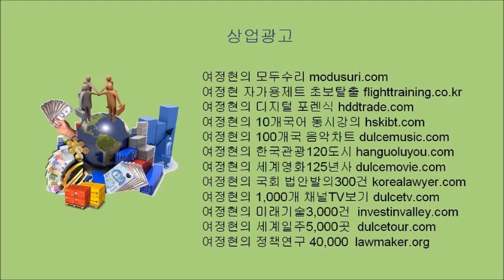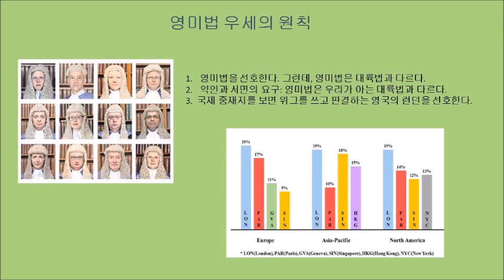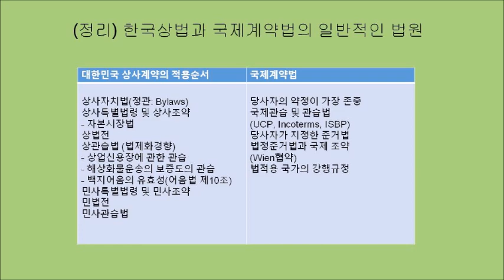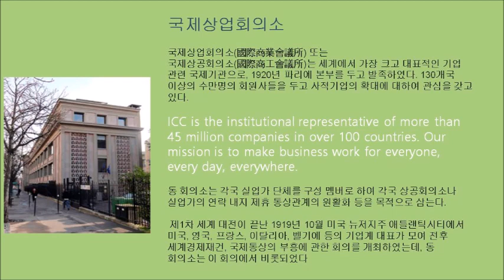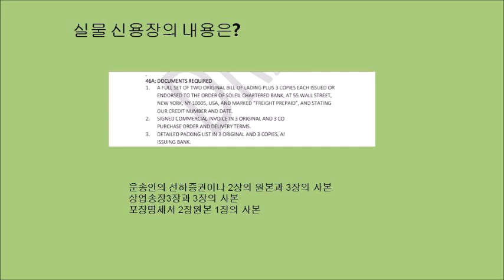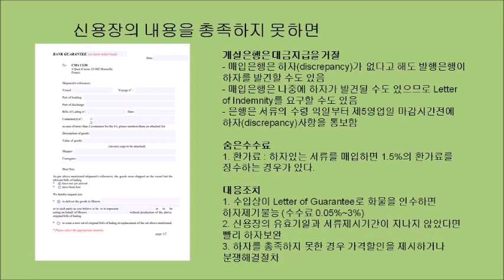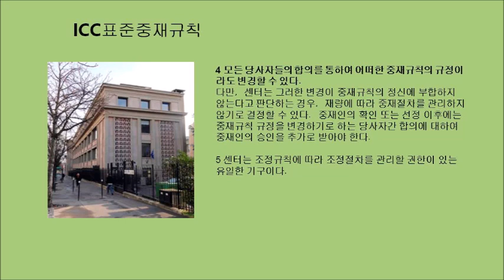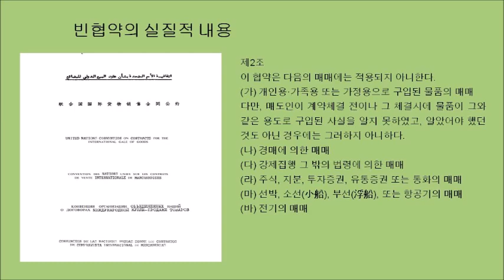[국제계약서와 100개국법령]국제계약과 리스크관리 20개국어대응 제1강 국제계약의 특수성 국제사법 신용장거래 (번역장당5천원~)인코텀즈 무역조건 CISG 물품매매에 관한 국제협약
국제계약의 이해와
리스크관리 (1교시)

 여정현 자가용제트 초보탈출 flighttraining.co.kr
 여정현의 디지털 포렌식 hddtrade.com
 여정현의 10개국어 동시강의 hskibt.com
 여정현의 100개국 음악차트 dulcemusic.com
 여정현의 한국관광120도시 hanguoluyou.com
 여정현의 세계영화125년사 dulcemovie.com
 여정현의 국회 법안발의300건 korealawyer.com
 여정현의 1,000개 채널TV보기 dulcetv.com
 여정현의 미래기술3,000건  investinvalley.com
 여정현의 세계일주5,000곳  dulcetour.com
 여정현의 정책연구 40,000  lawmaker.org
     국제계약의 특수성
국제계약의 체결환경
거리와 시간의 이격성

상이한 법제

이종의 화폐와 외환규제법
법적용의 불확실성: 섭외사법도 다르며 뚜렷한 원칙이 없다.

당사자자치 및 상관습의 존중

주관적 간섭:  대외무역법, 관세법, 외국환관리법, 외자도입법,
                                 공정거래법
4.   분쟁해결의 특수성: 관할과 비용

영미법 원칙의 우세

통일화화 정형화:  신용장통일규정(UCP)
                                          무역조건통일규칙(INCOTERMS)
                                          국제물품매매에 대한 유엔협약(CISG)
국제사법(國際私法)이란 섭외적 사법(私法) 관계에 적용할 사법(준거법)을 지정하는 법규범을 말한다.

예를 들어, 일본에 거주하는 한국인이 미국 뉴욕 주에 있는 부동산을 남기고 사망한 경우, 해당 부동산의 상속인들의 자격과 지분을,
일본법에 의하여 결정할 것인지,
한국법에 의할 것인지 아니면
뉴욕주법에 의할 것인지를 결정하지 않으면 안 된다. 이 경우, 일본 · 한국 · 뉴욕주 가운데 어떤 국가 · 지역(법역)의 상속법에 의할지를 결정하는 법이 국제사법이다.

대만에 물건을 팔았는데 한국인과 결혼식만 하였고 대만이나 한국에서 혼인신고를 하지 않은 상태에서 사망했다.
구매자는 혼인외의 출생자가 있었고 출생 이후부터 필리핀으로 유학을 떠나기까지 부모와 동거했고 자의 학비·생활비도 부가 부담하였으며 필리핀으로 유학을 떠난 후에도 부가 자의 생활비와 학비를 조달하였다. 구매자의 자녀에게 매매대금을 청구할 수 있을까

(한국법상 사실혼자녀가 상속받기 위해서는 인지청구소송을 해야 하나 대만에서 인지청구소송이 없었고, 대만법상 상속포기를 하지 않았다.)

신용장통일규칙(Uniform Customs and Practice for Documentary Credit)

신용장(信用狀, letter of credit, L/C)이란 판매자가, 기저가 되는 계약(예컨대, 물품판매계약)에 의해 특정된 의무를 이행하였고, 물품 · 용역이 계약된 대로 제공되었다는 것을 입증하는 서류이다. 수혜자는 이 문서를 반환함으로써, 신용장을 발행한 금융기관으로부터 지급을 받는다. 신용장은 구매자가 궁극적으로 지급을 하지 못하게 되더라도 판매자는 지급을 받을 것이라는 보증의 역할을 한다.

신용장 통일 규칙(Uniform Customs and Practice for Documentary Credits, UCP)은 국제 상업 회의소가 제정, 공표한 자치 법규이다. 2007년 7월 1일부터는 “UCP 600”이 시행되고 있다. “UCP 600”이라는 명칭은 당시 이것이 “ICC Publication no. 600”(국제상업회의소 간행물 제600호)로 공표되었기에 “UCP”에 “600”이라는 번호가 추가된 것이다. 국제 상업 회의소는 이 규칙과 인코텀즈를 가장 성공적인 것으로 자부하고 있다.
국제상업회의소

국제상업회의소(國際商業會議所) 또는 국제상공회의소(國際商工會議所)는 세계에서 가장 크고 대표적인 기업 관련 국제기관으로, 1920년 파리에 본부를 두고 발족하였다. 130개국 이상의 수만명의 회원사들을 두고 사적기업의 확대에 대하여 관심을 갖고 있다.

ICC is the institutional representative of more than 45 million companies in over 100 countries. Our mission is to make business work for everyone, every day, everywhere.

동 회의소는 각국 실업가 단체를 구성 멤버로 하여 각국 상공회의소나 실업가의 연락 내지 제휴 통상관계의 원활화 등을 목적으로 삼는다.

 제1차 세계 대전이 끝난 1919년 10월 미국 뉴저지주 애틀랜틱시티에서 미국, 영국, 프랑스, 이탈리아, 벨기에 등의 기업계 대표가 모여 전후 세계경제재건, 국제통상의 부흥에 관한 회의를 개최하였는데, 동 회의소는 이 회의에서 비롯되었다
1.  매매계약
2.  신용장개설 의뢰
3.  신용장개설 통지
4. 신용장개설 재통지
5. 물품선적,선적서류 입수
6. 선적서류 첨부 환어음 매입
7. 화환어음 송부
8. 대금결제 및 선적서류입수
9. 선적서류 제출 후 물품수령
10. 대금상환
11. 대금회수
Commercial Invoice (상업송장)
- Proforma Invoice(견적송장)이 아님
2. Packing List (포장명세서)
3. Certificate of Origin
4. Bill of Lading ( 선하증권)
은행이 살피는 서류
1. 서류의 유효기간
2. 제시된 서류와 문면상의 신용장조건과 일치여부
3. 어음금액․송장금액․신용장금액상의 모순 여부
4. 상품의 단가, 명세 및 수량 등의 기재사실
5. 보험서류의 경우 그 종류와 담보의 범위
6. 선하증권 등 운송서류의 발행일자, 사고 여부, 배서,
운임지급 여부, 분할선적 및 환적에 관한 기재사항의 일치
7. 각종 서류상호간의 모순성 여부, 기타 서류에 문면상
나타나 있는 서류의 발행자 또는 작성자의 기명, 날인
, 서명의 누락 여부 또는 권리양도의 적법성
개설은행은 대금지급을 거절
- 매입은행은 하자(discrepancy)가 없다고 해도 발행은행이 하자를 발견할 수도 있음
- 매입은행은 나중에 하자가 발견될 수도 있으므로 Letter of Indemnity를 요구할 수도 있음
- 은행은 서류의 수령 익일부터 제5영업일 마감시간전에 하자(discrepancy)사항을 통보함

숨은수수료
1. 환가료 : 하자있는 서류를 매입하면 1.5%의 환가료를 징수하는 경우가 있다.

대응조치
1. 수입상이 Letter of Guarantee로 화물을 인수하면 하자제기불능 (수수료 0.05%~3%)
2. 신용장의 유효기일과 서류제시기간이 지나지 않았다면 빨리 하자보완
3. 하자를 총족하지 못한 경우 가격할인을 제시하거나 분쟁해결절차

제 1 조 총칙
1 국제상업회의소（이하“ICC”라 한다）의 중재규칙（이하 “중재규칙”이라 한다）은 ICC 내 독자적 관리기구인 ICC 국제 ADR 센터（이하“센터”라 한다）가 관리한다．

2 중재규칙은 당사자들의 분쟁해결을 지원할 중립적인 제 3 자（이하“조정인”이라 한다）의 선정을 규정한다．
3 중재인의 확인 또는 선정 전까지 혹은 조정인과의 합의에 따라 당사자들이 다른 분쟁해결 절차 또는 여러 분쟁해결 절차의 조합에 합의한 경우를 제외하고는，중재은 중재 규칙에 따라 활용되어야 한다．중재규칙에 사용된“중재” 이라는 용어는 그러한 분쟁해결 절차 또는 절차들을 포함하는 것으로 간주되며，“중재인”이라는 용어는 그러한 분쟁해결 절차 또는 절차들을 수행하는 중재인을 포함하는 것으로 간주된다．어떠한 분쟁해결 절차가 활용되는지를 불문하고，중재규칙에서 사용되는“중재절차”라는 용어는 중재규칙에 따라 개시되고 종료되는 절차를 의미한다
협약의 원문본 파일은 UN의 6개 언어로 작성되었으며, 언어별 해당 페이지는 다음과 같습니다.
- 중국어: 7~40 联合国国际货物销售合同公约
- 영어: 41~73 United Nations convention on contract for the international sale of goods
프랑스어: 75~104 Convention des Nations Unies sur le contrat de vente internationale de marchandises
러시아어: 105~132 Конвенция Организации Объединённых наций о договоре международной купли-продажи товаров
- 스페인어: 133~162 Convención de las Naciones Unidas sobre el contrato de compraventa internacional de mercaderías
아랍어: 163~194 اتفاقية الأمم المتحدة بشأن عقد البيع الدولي للبضائع

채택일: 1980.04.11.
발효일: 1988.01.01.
대한민국 발효일: 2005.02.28. (조약 제1711호)

상이한 주권국가

상이한 언어, 문화, 풍습